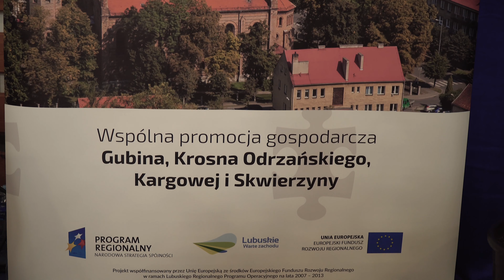KS Fantazja / 14 Ogólnopolski Turniej Tańca Towarzyskiego 02.10.2021 Skwierzyna